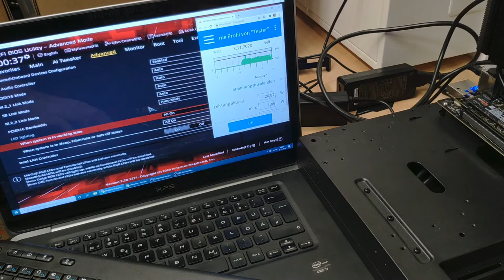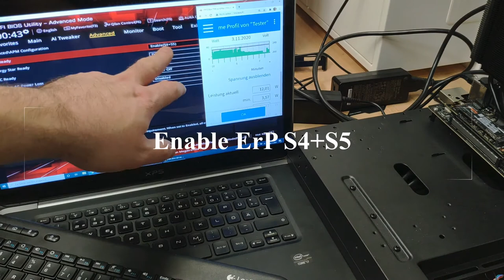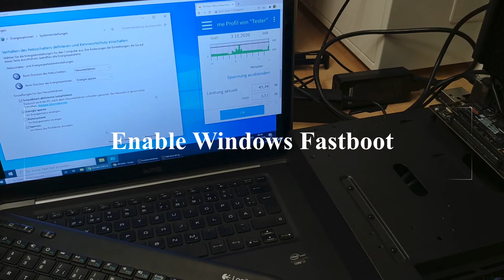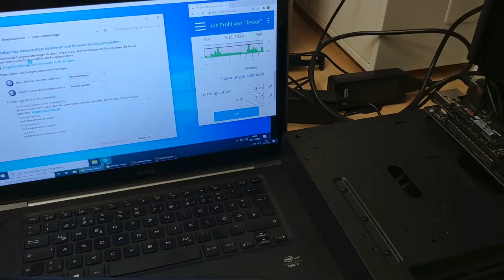Asus Rog Strix B550-I Gaming - ErP Bug + High Power Consumption in Standby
After flashing the BIOS I enabled the Stealth Mode, waited for Standby and the Board consumed 3.6Watts. Then I enabled ErP and waited again for Standby. This time the board even consumes 5.3W. Shutting down windows with Fastboot disabled is a workaround, but does not solve the high power usage in Standby.